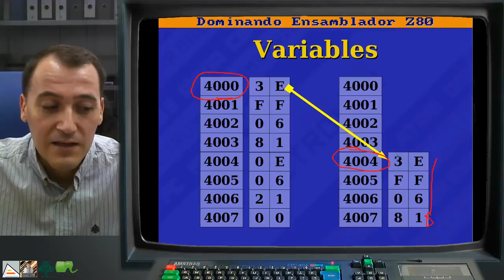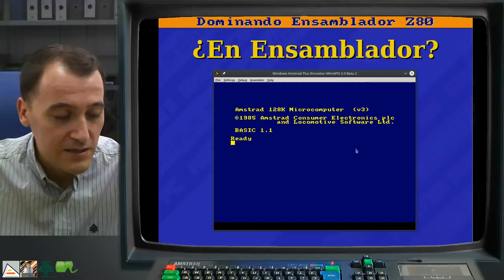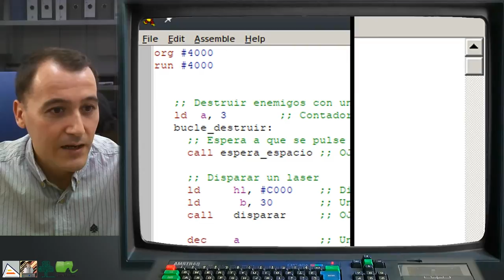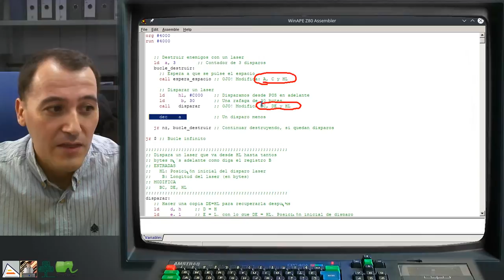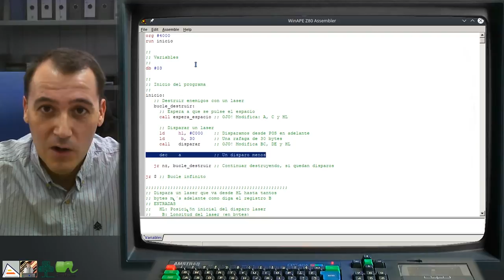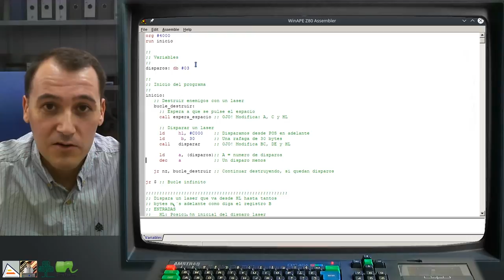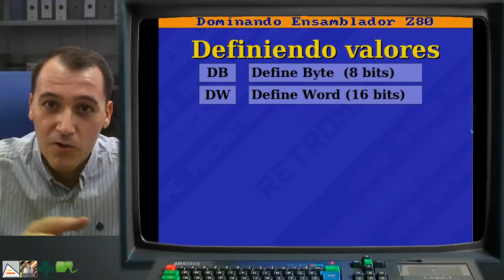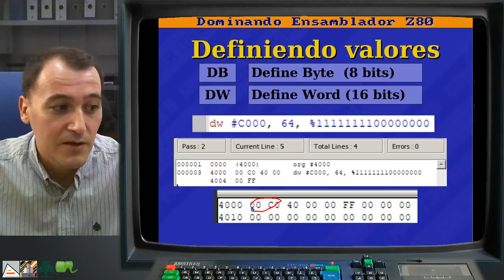[DEZ80 3.P08] PRÁCTICA: Usando variables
Repaso del concepto de variable visto en el Nivel 2. Ejemplo práctico de uso de variables en ensamblador. Uso de DB y DW para definir bytes y words directamente en el código máquina resultante, desde el ensamblador. Ejempo de la necesidad de almacenar valores en memoria cuando los registros están llenos. Ejemplo práctico de cómo leer un valor de la memoria y actualizarlo en un bucle.